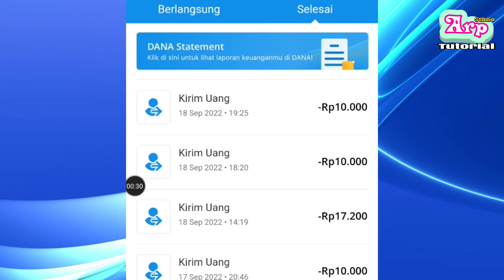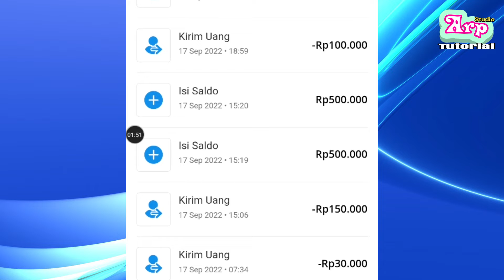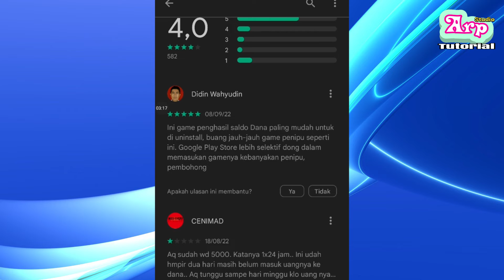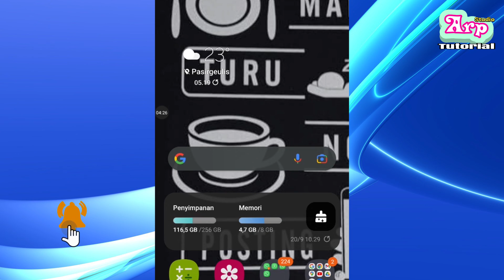Ciri Aplikasi Game Penghasil Saldo Dana yang Menipu Membernya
Kalo ngomongin aplikasi penghasil uang tentu banyak sekali dari kamu yang mencoba puluhan bahkan ratusan aplikasi di android yang bertebaran sekarang ini.

Aplikasi penghasil uang 2022 emang masih menjadi idola karena kita bisa mendapatkan banyak uang hanya dari android aja. Misalnya untuk aplikasi penghasil saldo dana tercepat.

Tapi untuk mendapatkan aplikasi penghasil saldo dana tercepat 2022 butuh ketelitian karena kalo nggak kamu bisa kena tipu. Berikut ini aku udah review aplikasi yang cepet menghasilkan saldo dana tapi ternyata dia nipu.